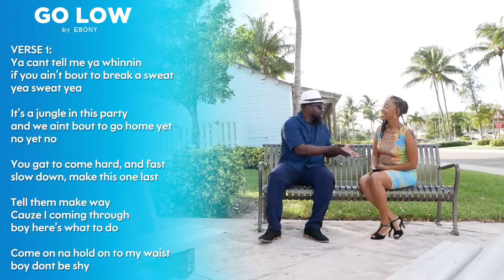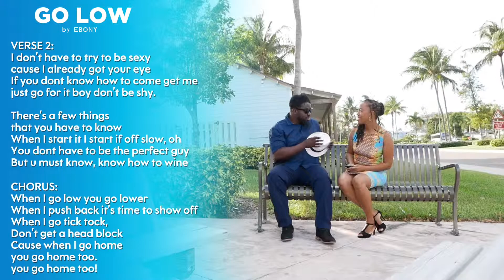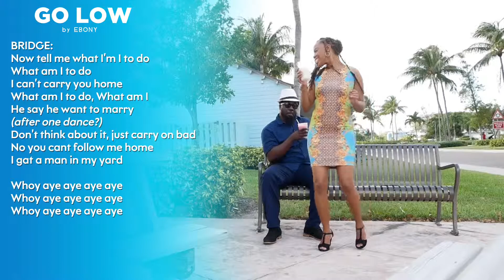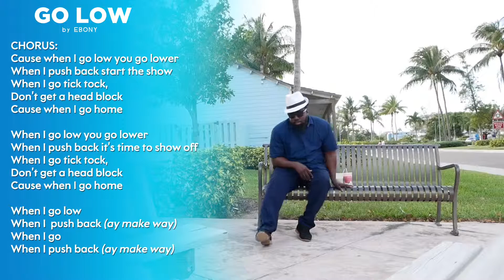When i go home you go home to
Rake n Scrape